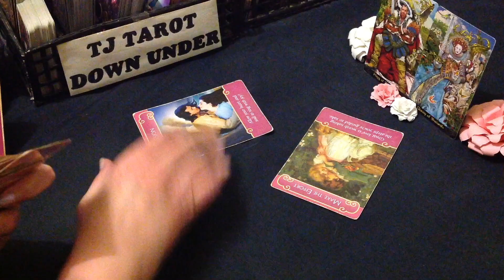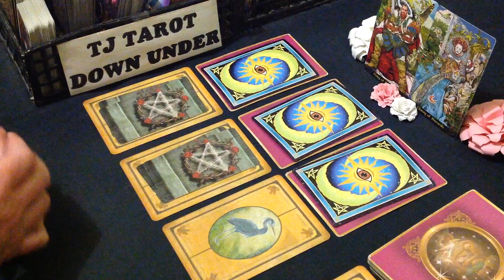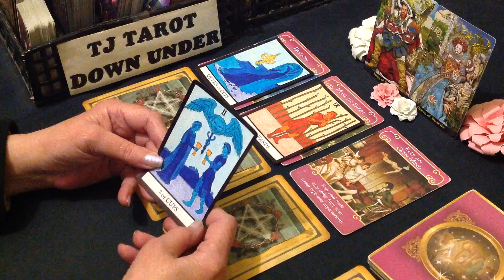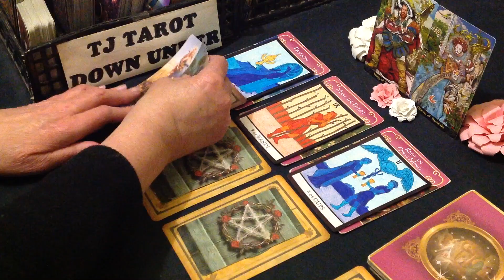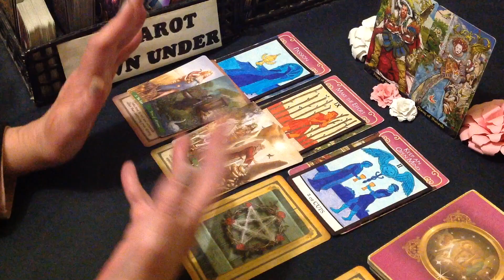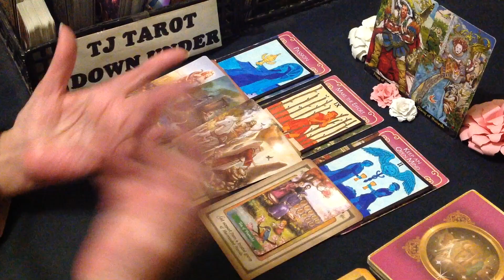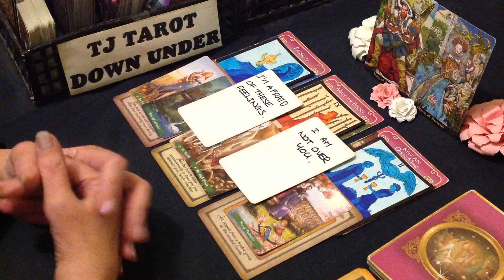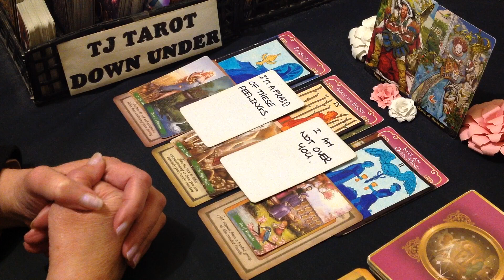AQUARIUS LOVE TAROT AUG 2024 - WOW! THIS POWERFUL LOVE RICK-ROLLED ME! LUCKY YOU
G'day Aquarius. This is a love energy tarot reading about who's currently thinking of loving you & what their intentions are.

DECKS USED IN THIS READING:
SIGN CARDS - Tarot Illuminati - Erik C. Dunne